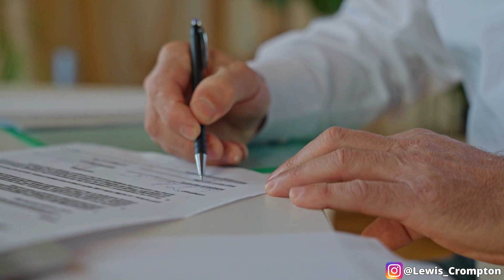I just spent £1,000 on a BIRO!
Let me share with you why I did that!

Ok so it seems pretty outlandish right. Spending £1,000 on a pen!

You see, as you grow your money over time there are certain items, objects and fancy possessions that it makes more sense to buy. And part of the reason for that is because of the nature of the quality of them, because of the nature of the brand and the demand for that brand.

Check out how I help people maintain consistency in their lives through trading and investing.

If you have ever wanted to know how you can create a safe, low-time commitment additional income stream, then make sure you download my gift to you.

You can get the eBook all about how you, too, can trade financial markets safely and easily here: